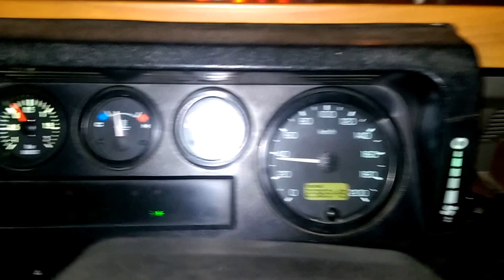Defender TD5 VNT Turbo Boost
Demonstration of how fast the VNT turbo spools